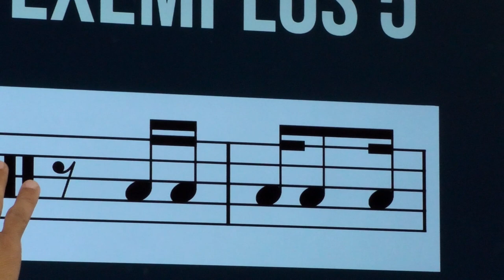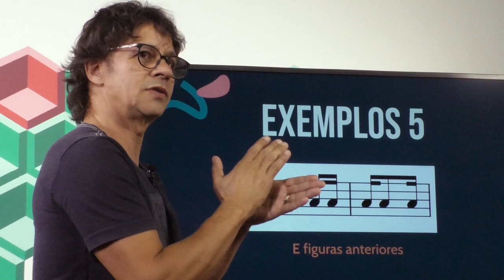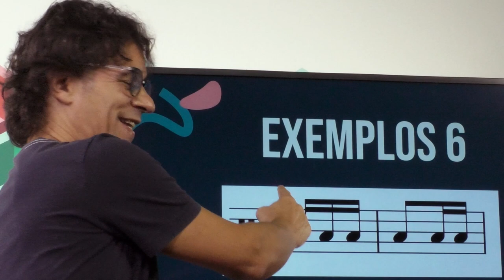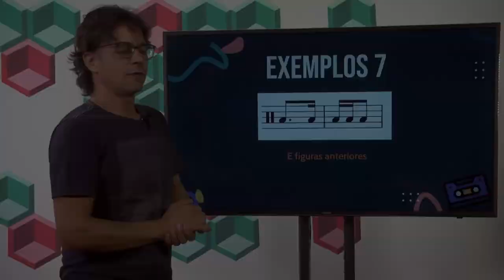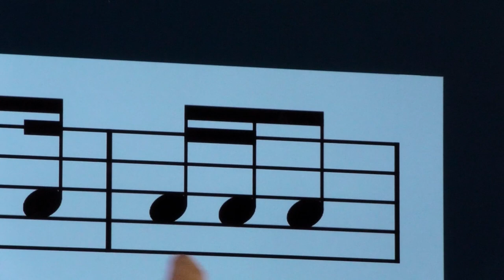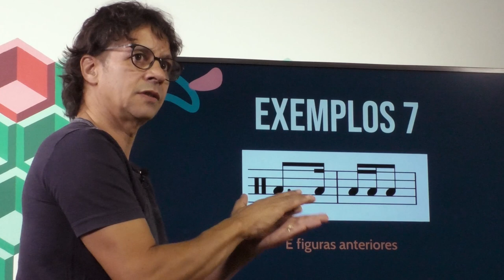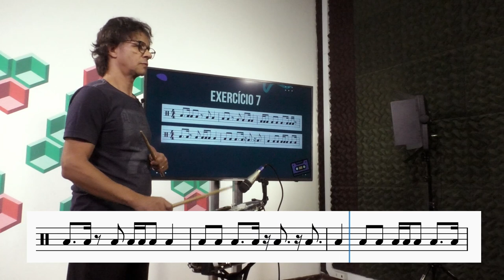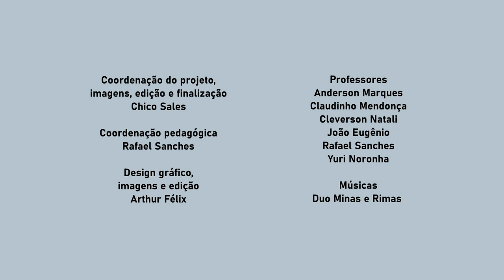07º ano | Aula 04 #02 | Estúdio Conservatório PA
07º Ano - Aula 04 - Parte 02
Tema: Leitura rítmica
Prof. Claudinho Mendonça